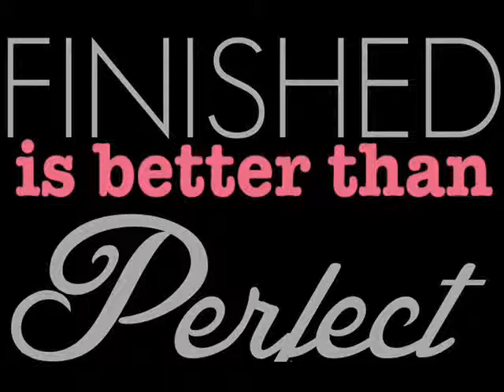Laudate längst am Ziel sein!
Lautate-längst am Ziel sein